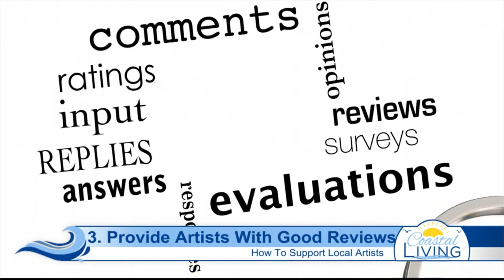Ways to Support Local Artists in the Coastal Bend